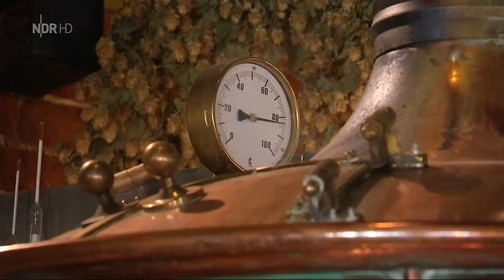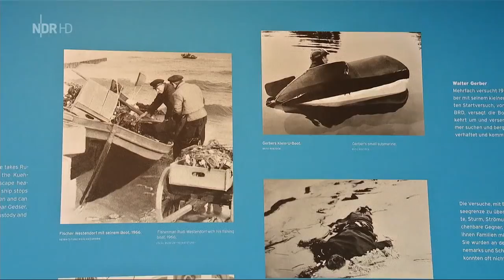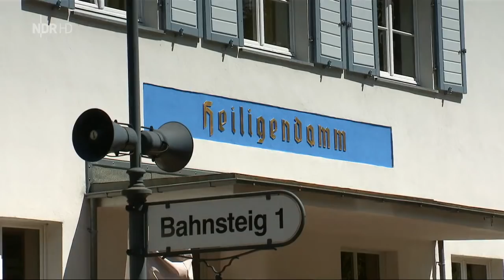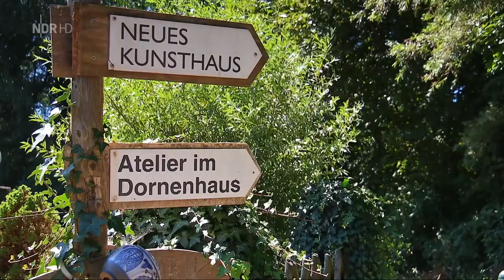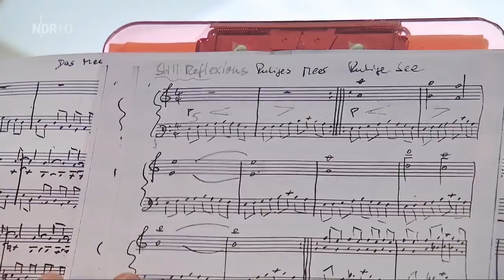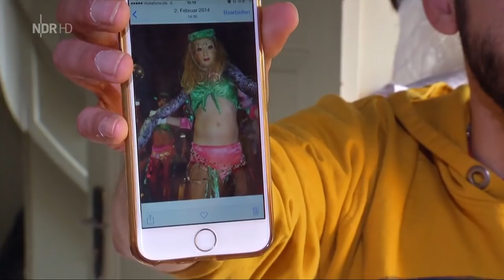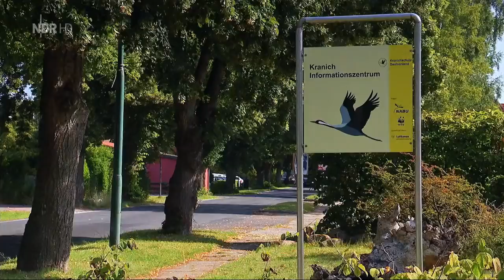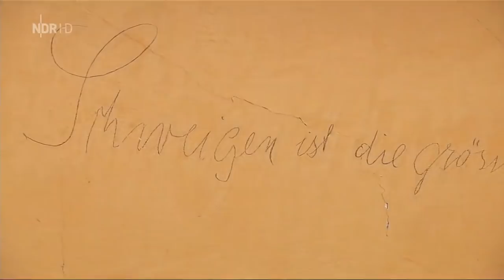[HD] Land zwischen Belt und Bodden 2 Die Ostseeküste von Wismar bis Hiddensee (Doku)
Die Küsten der Ostsee mit ihren flachen Inseln, sandigen Haken, Windwatten und Lagunen sind vom Wasser zerrissen und unaufhaltsam in Veränderung. Mittendrin: lebendige Häfen, mittelalterliche Backsteinstädte und Menschen, deren Leben und Geschichten geprägt sind vom Meer.